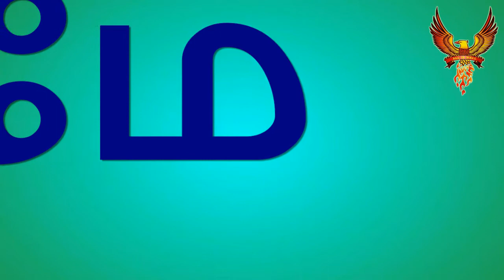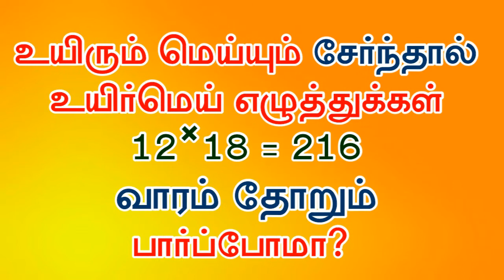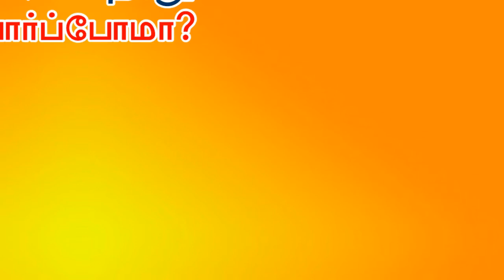கே ஙே சே Kae ngea sea in tamil | உயிர்மெய் எழுத்துக்கள் | Uyirmei eluthukkal in tamil By All Is Well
உயிர்மெய் எழுத்துக்கள் கே ஙே சே ஞே டே ணே தே நே பே மே யே ரே லே வே ழே ளே றே னே...Tamil letters kea nGea sea Gnea tea Nea thae nea pea mea yea rea lea vea zhea Lea Re ne its a uyir mei ezhuthukal, words learning in tamil pronunciation its very interesting to hear show this for your kids your baby also repeated definitely try this if you need more educational video don't forget to Subscribe All Is Well thanks for watching like,share and comment...